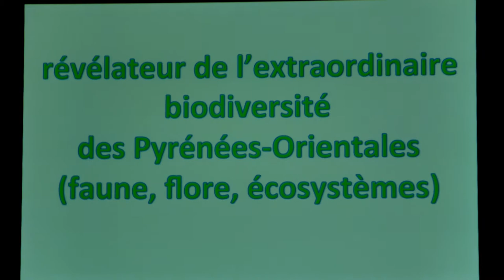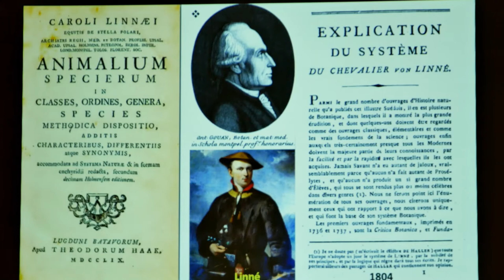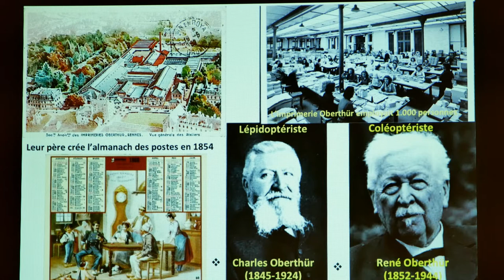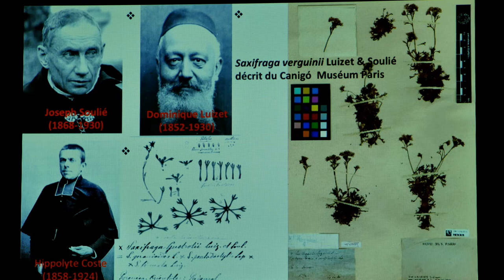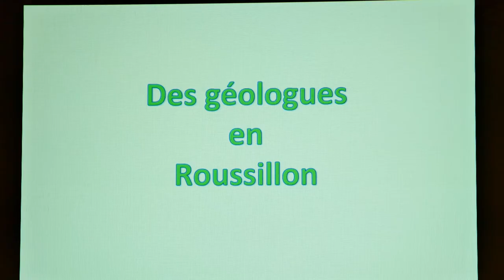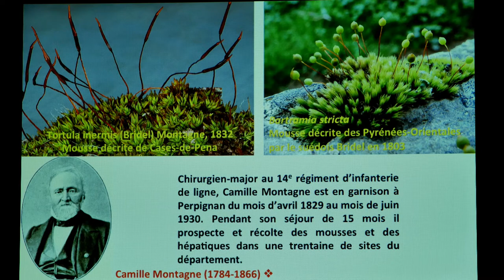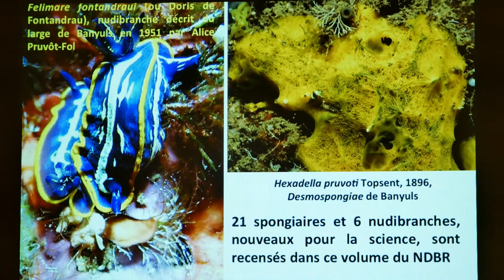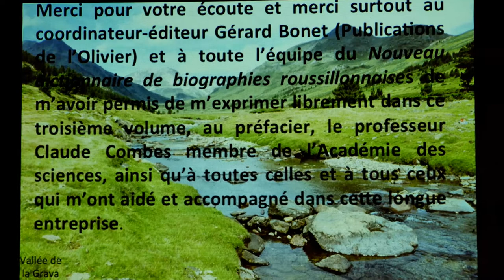Naturalistes et biodiversité en Roussillon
Banyuls-sur-Mer le 3 juin 2018. Conférence de Jean-Jacques Amigo, professeur de sciences naturelles et historien des sciences.
Organisée par l'association Culture & Patrimoine en Côte Vermeille.